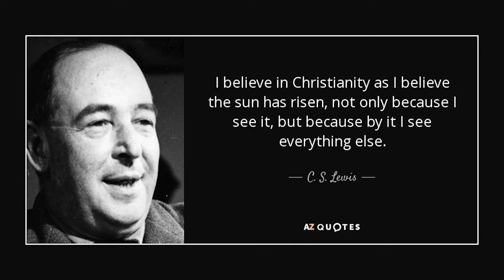Friday Encouragement, July 8th 2022 - "Have You Ever Watched the Sunrise?"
Cornerstone Encouragement for July 8th, 2022